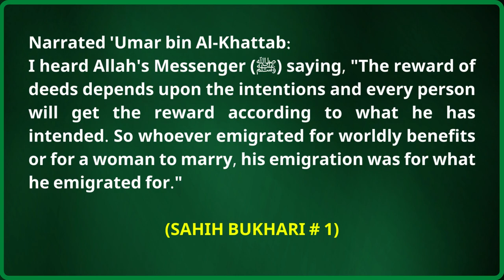Surah Baqarah Ayah 67-74 Tafseer in English by Dr. Israr Ahmed